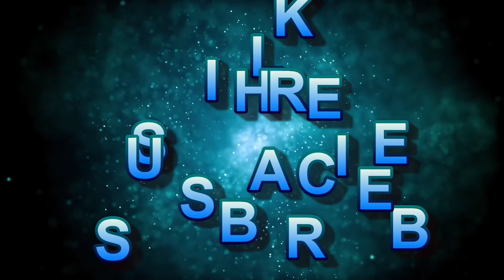Howrah - Puri Dhauli Express Full Speed | dhauli express howrah to puri | Travel Rintu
Howrah - Puri Dhauli Express Full Speed

dhauli express howrah to puri

Travel Rintu